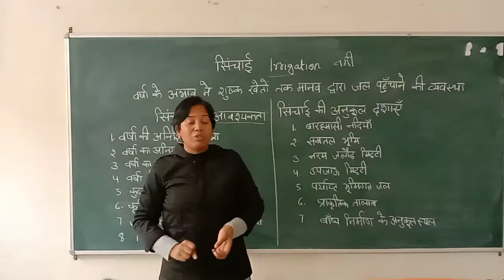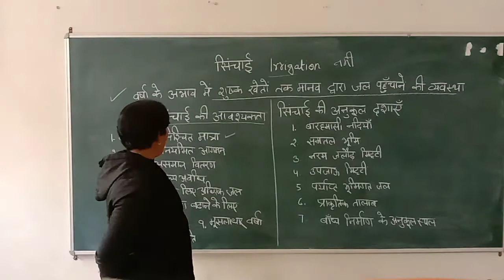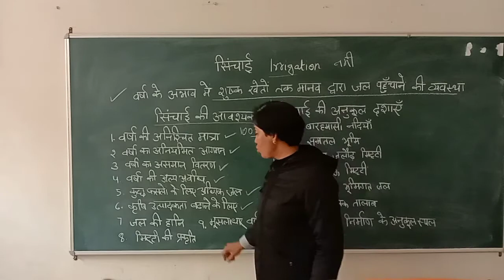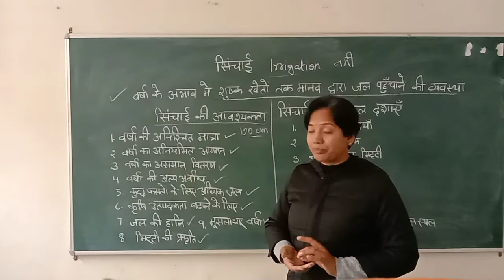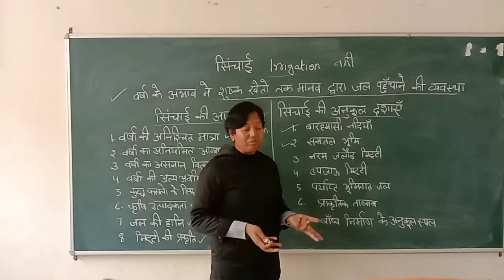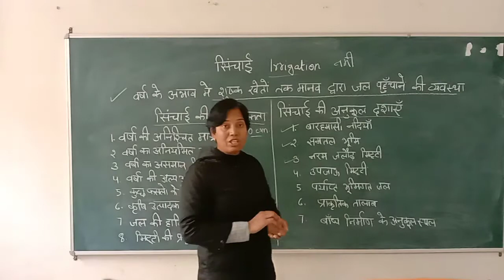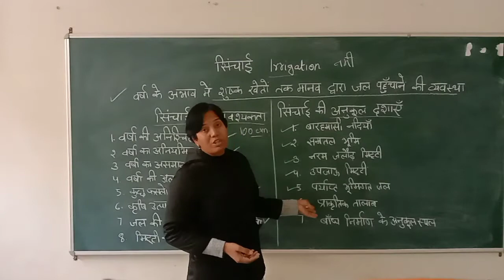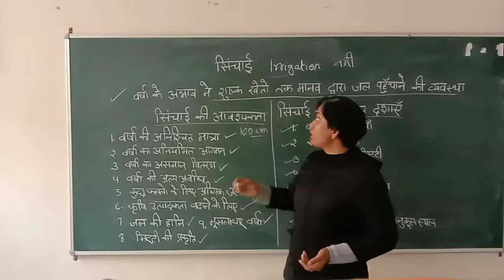Irrigation in India l Need of irrigation in India l Favourable condition of irrigation in India